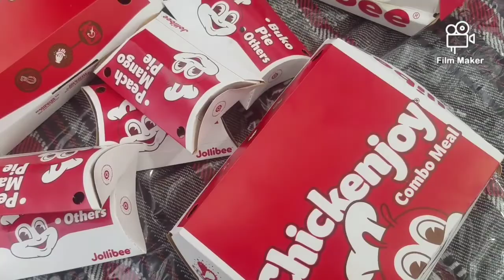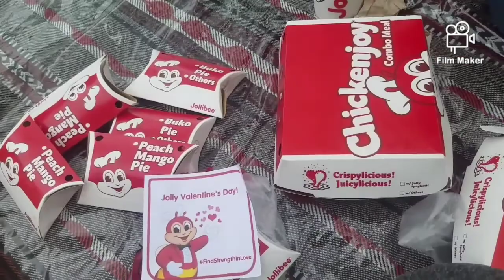Drive thru inside clark part2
Maganda talaga d2, para kang nasa ibang bansa